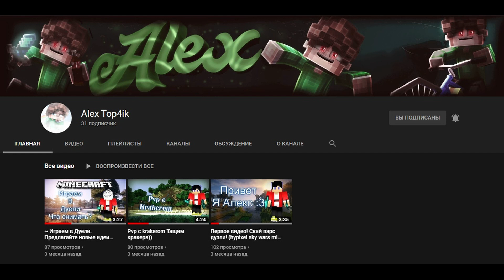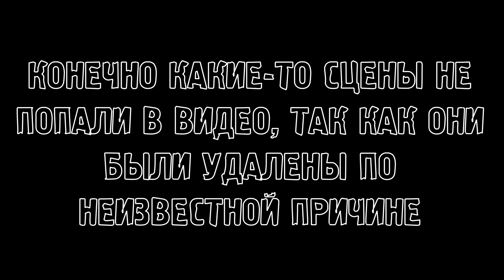НЕДОДЕЛАННЫЙ ПРОЕКТ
Вот ссылка на крутого чела

Хгыы